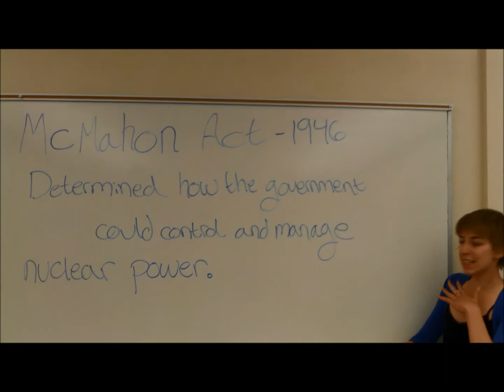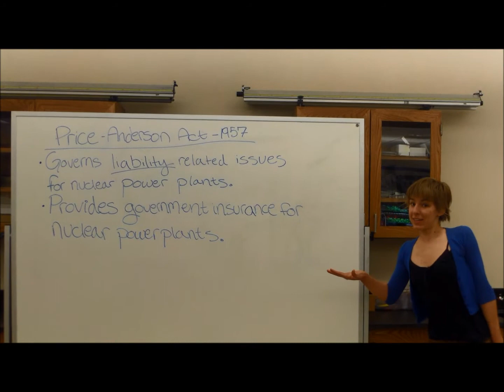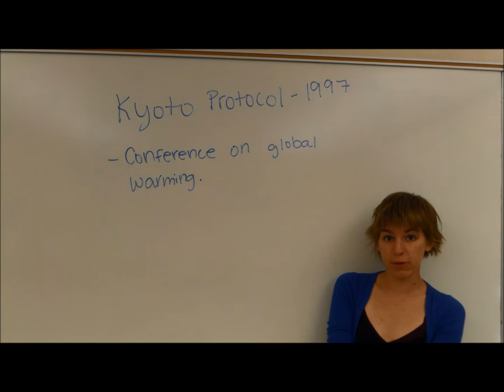AP Environmental Science Policies and Acts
These are some major environmental acts that are often mentioned on the AP Environmental Science exam.  Please know FIFRA is actually older than 1972, but like the Clean Water Act it has been updated a few times, including in 1972. Created at Conserve School.